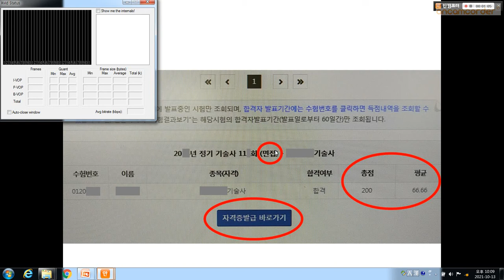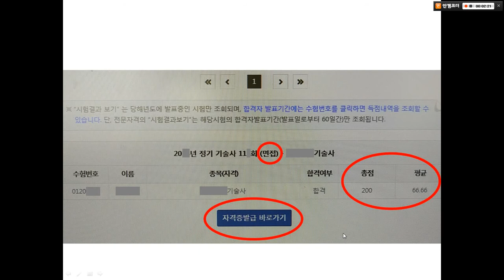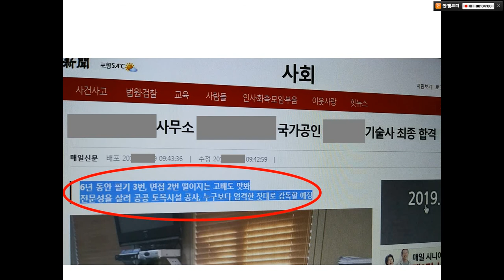기술사 면접시험 합격한 점수 확인하면 이렇게 나옵니다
면접시험 합격한 점수표 + 언론보도 사례 및 각오 포함